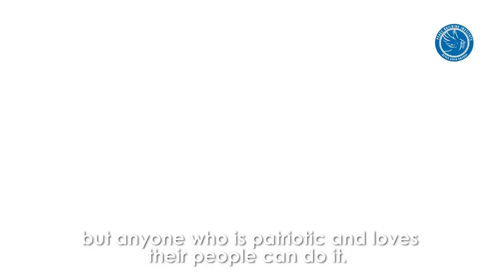The Peace Building Institute amid Covid_19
Our Peacebuilding Institute in Rwanda was created in 2011 to support Never Again Rwanda’s peacebuilding Program efforts by offering peacebuilding courses for local and international university students and young professionals.
We use Rwanda’s tragic history and its recovery experience to inspire current and future peacebuilders by offering them high-quality courses developed from our local and regional participatory action research findings.
for more information.